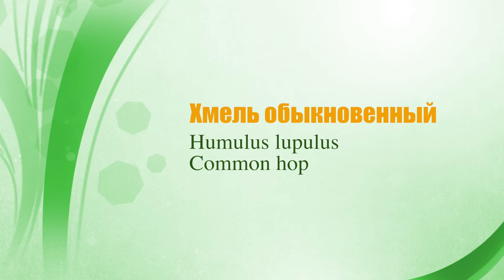Шишки хмеля - лечебные свойства и пременение в составе бад NSP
Лекарственное растение хмель обыкновенный - средство народной медицины входит в состав природных оздоровительных средств, препаратов (бад NSP):
производимых по международному стандарту качества GMP для лекарственных средств.

Произведение «Шишки хмеля - лечебные свойства и пременение в составе бад NSP» созданное автором по имени Valeriy Panin, публикуется на условиях лицензии Creative Commons «Attribution» («Атрибуция») 4.0 Всемирная.